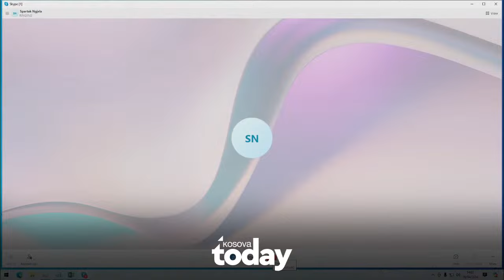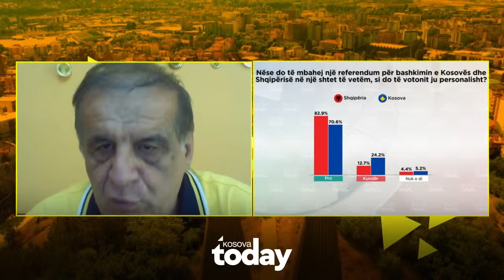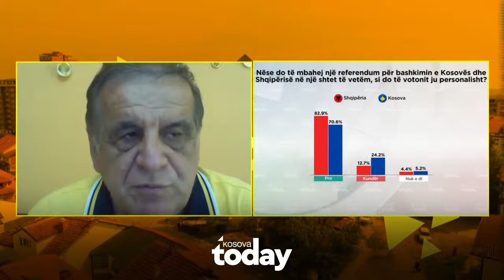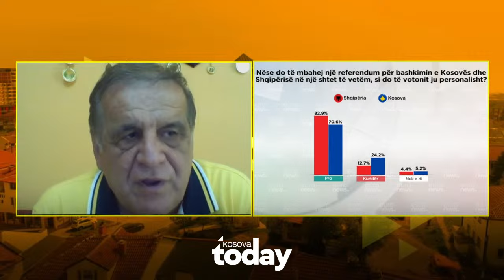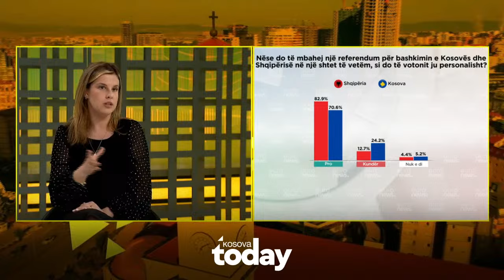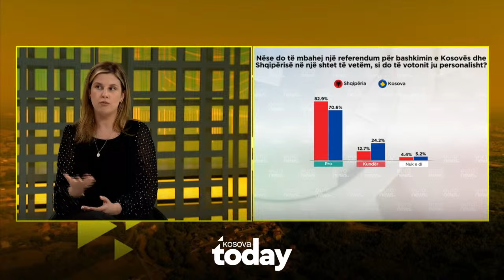Acarohet Ngjela, LARGOHET nga debati për bashkimin Kosovë-Shqipëri - Kosova Today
Kosova Today nga e hëna në të premte me fillim nga ora 12:30 nën drejtimin e Jehona Bajramit dhe Kron Sadikut.